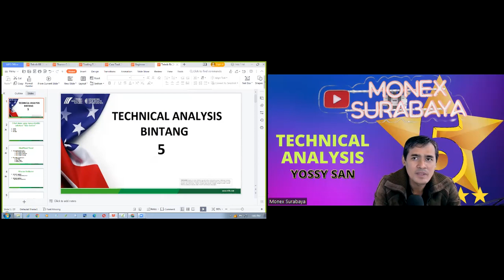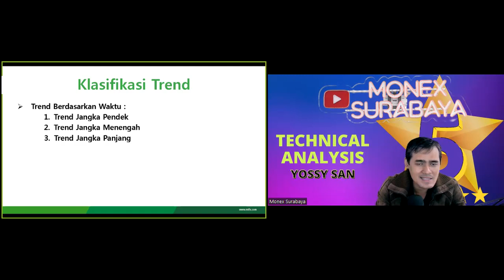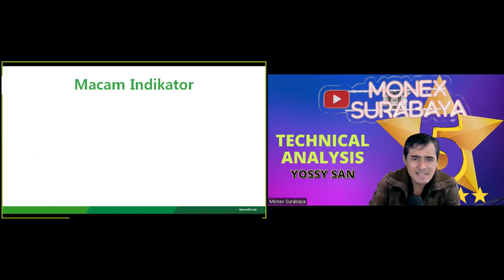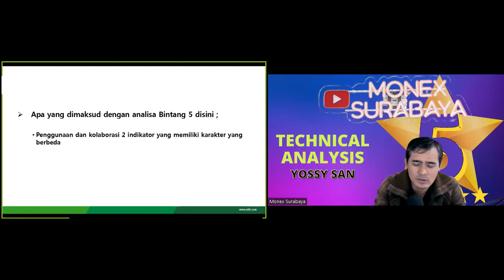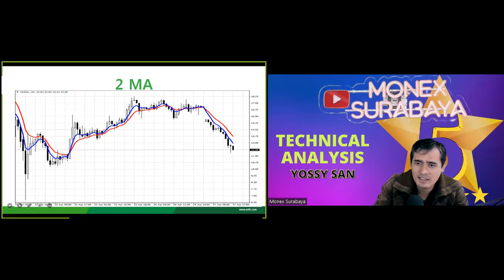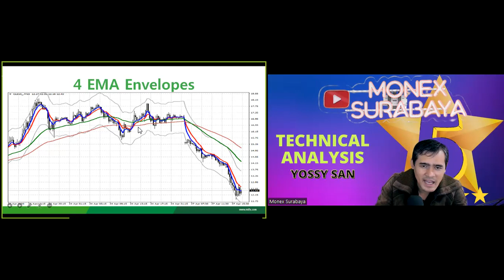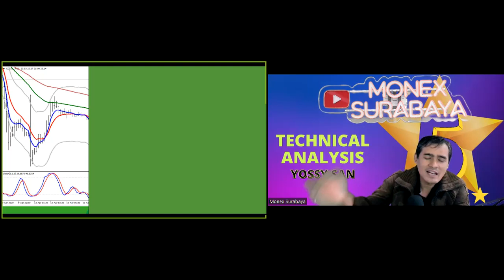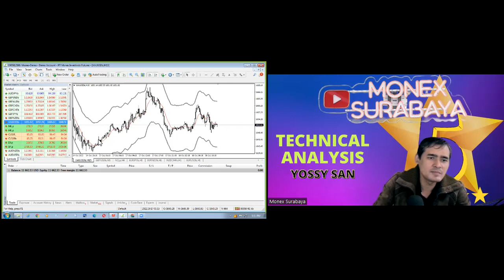TEKNIK ANALISA BINTANG 5 | 18 OKTOBER 2022 | MIFX SURABAYA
broker lokal
broker mifx
broker monex
broker forex

bongkar robot trading ponzi
bongkar investasi robot trading ponzi
investasi bodong harus dibongkar